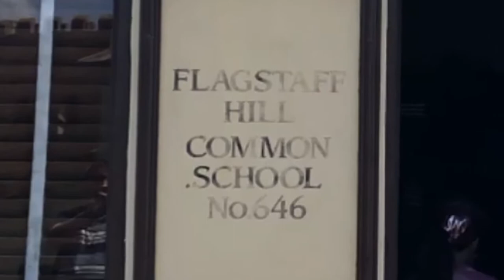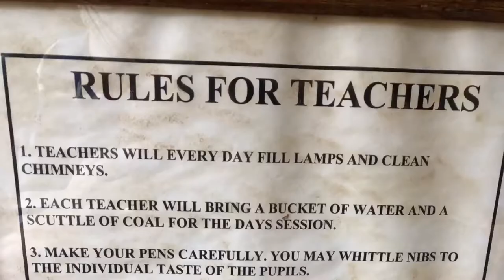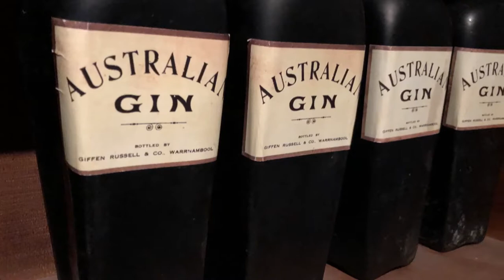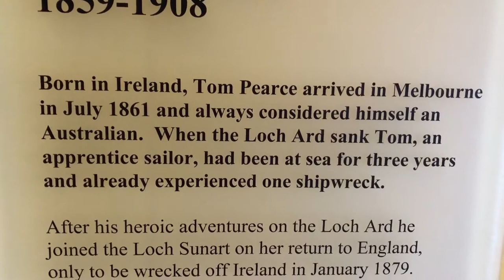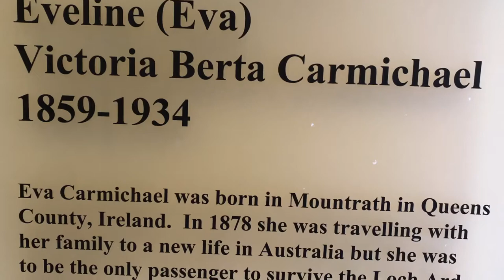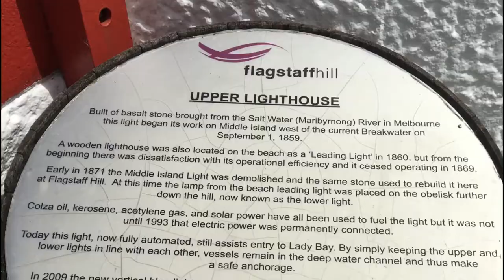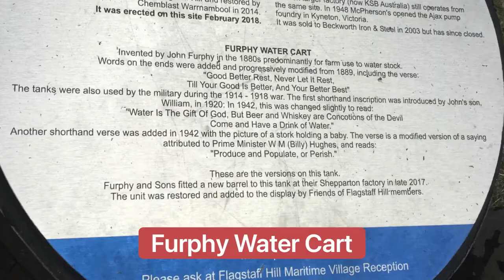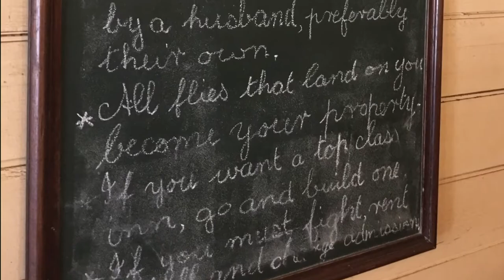Flagstaff Hill Warrnambool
See our other videos also of the area including our night light show at the same location.

00:00 Flagstaff Hill
00:17 Maremma Dogs
01:45 The Village
01:51 Flagstaff Common School
02:36 Cooking Class
02:59 Medical Officer
03:39 Dressmaker
03:52 Wood Working
04:12 Confectionery Shop
04:16 Examiner Office
04:26 The Whale Boats
05:35 The Loch Ard Story
06:52 More of the Village
07:09 Upper Lighthouse
08:16 Artillery Battery
08:39 Furphy Water Cart
09:29 The Church
09:56 The Church Bell Ringing
11:15 The finish